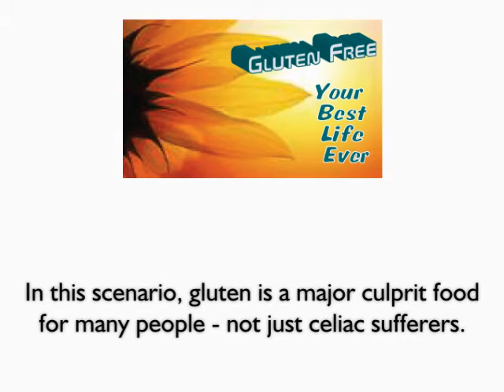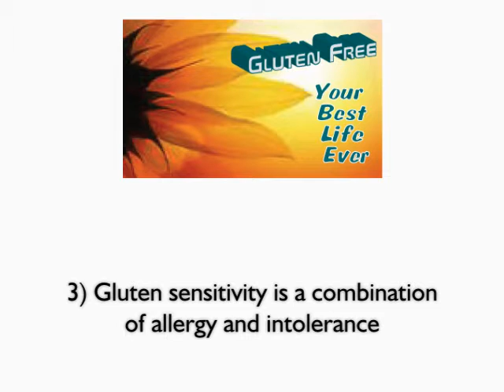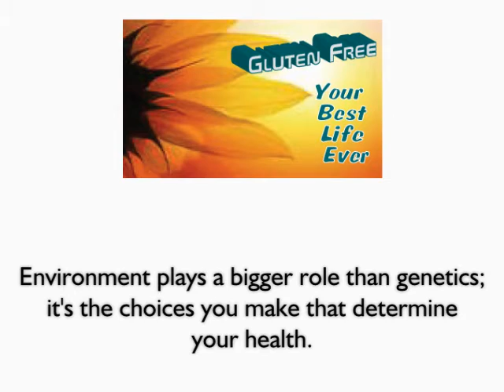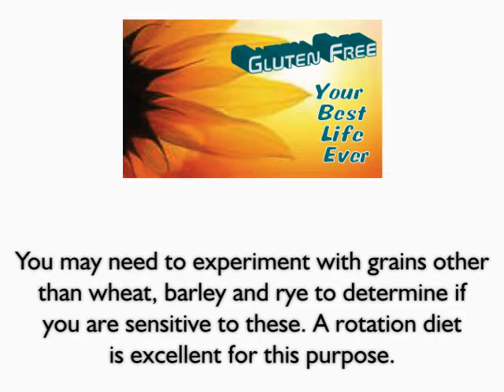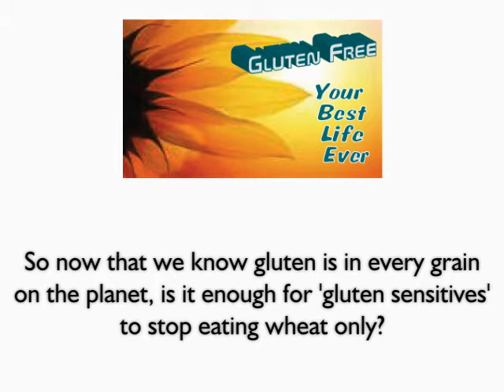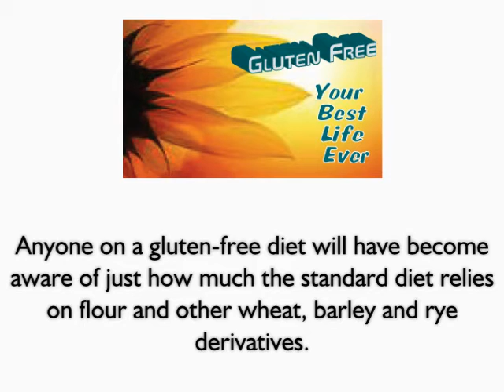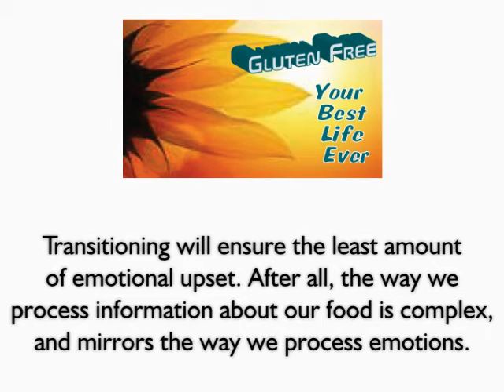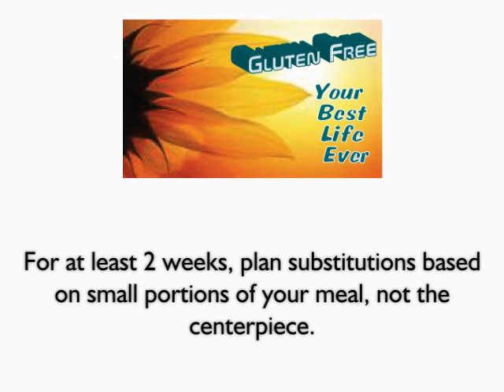"The BIG Gluten Secret" and other truths about wheat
When you sign up for the report you will receive information for the FREE 60 minute webinar on September 15 - "The BIG Gluten-Free Secret - Getting Clear About Gluten."
We know the gluten issue is confusing and would like to share some important knowledge to increase your awareness and understanding. Our goal is to educate gluten sensitive individuals, or those who think they might be, but need more info.
The report on gluten includes:
* Daily diet plans with sample menus to help you determine your
  sensitivity,
* A Rotation Diet
* Foods to eat list
* Foods to avoid list
*The Big Gluten Secret